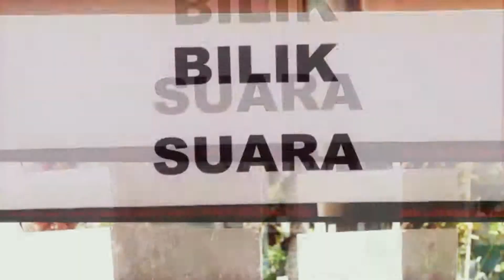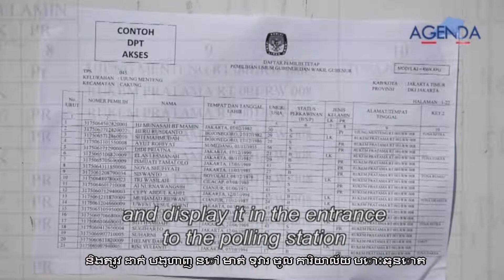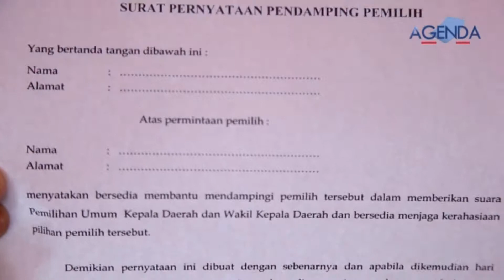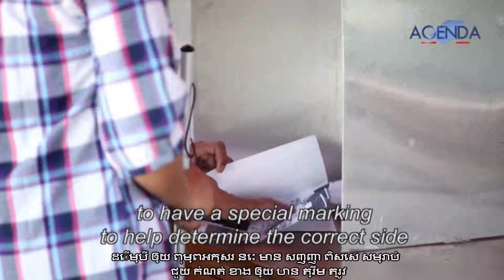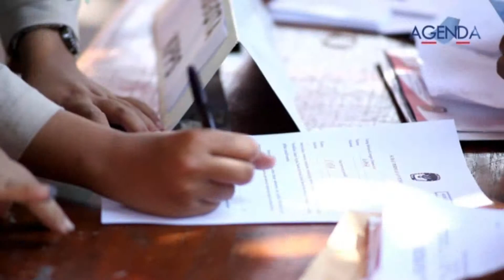Accessible Election (Khmer)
This video describes how election in Indonesia should be conducted in regards to its accessibility for persons with disability. The simulation is based from the Jakarta Election Management Board (KPU Jakarta) manual book.